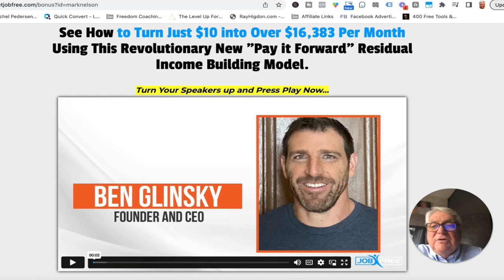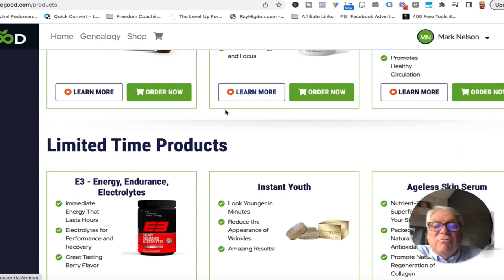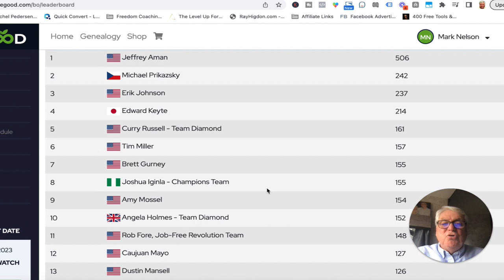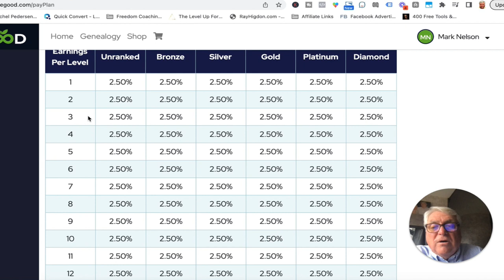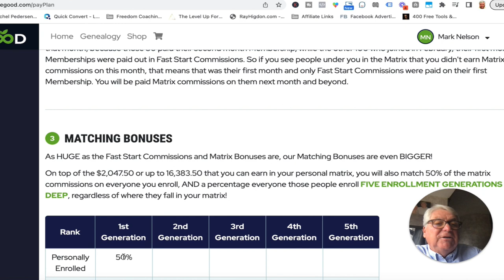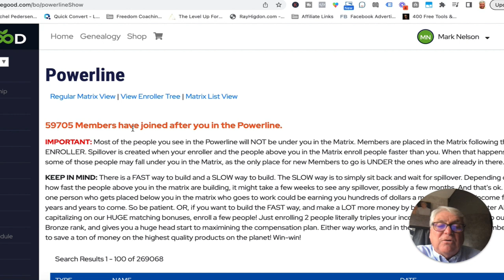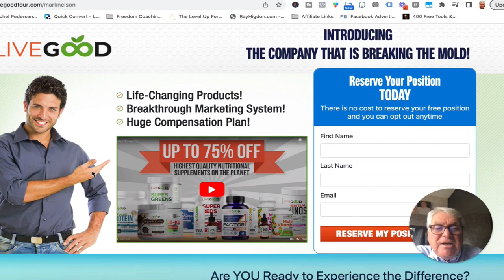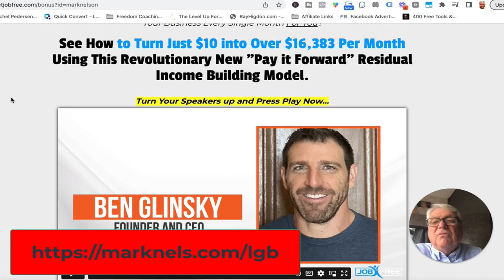Is LiveGood To Good To Be True? Walkthrough and Review